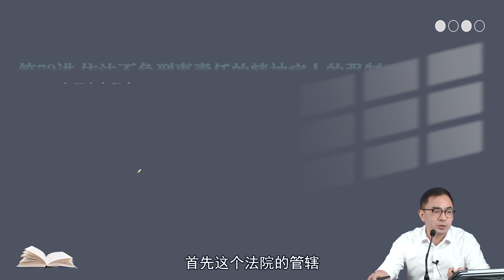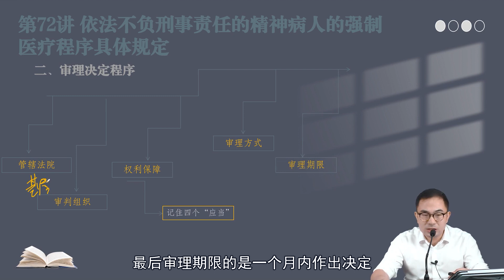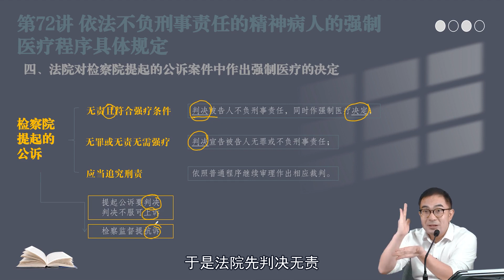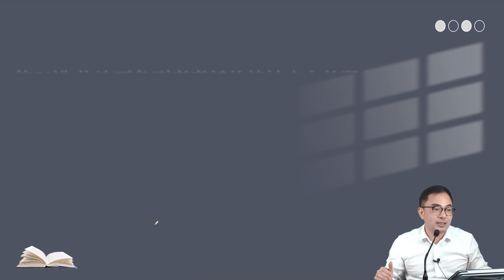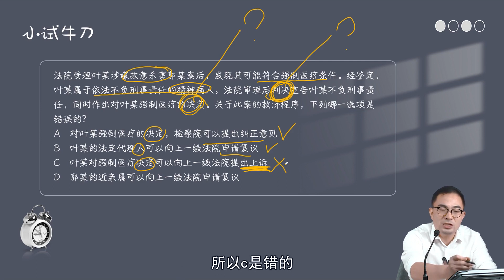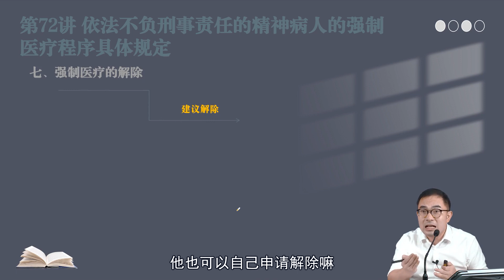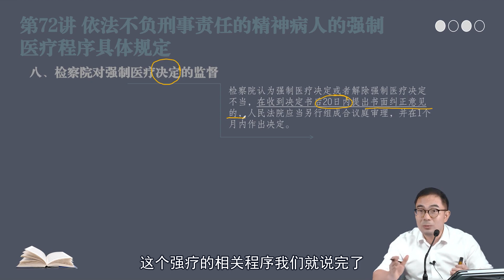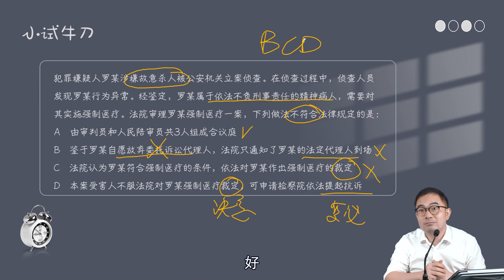77 第七十二讲 依法不负刑事责任的精神病人的强制医疗程序具体规定